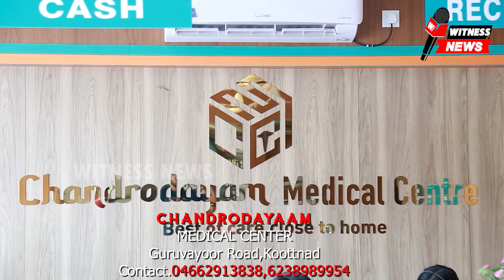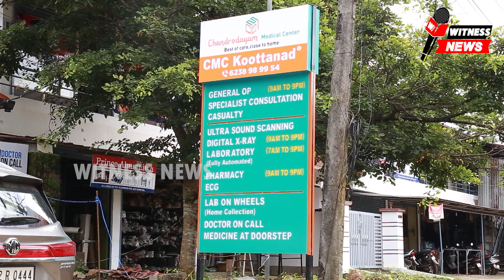കാഞ്ഞിരത്താണി പാരിക്കുന്നത്ത് ഫൈസലിന്റെ വീടിന് നേരെ പെട്രോൾ ബോംബെറ് അഞ്ചു വാഹനങ്ങൾ കത്തി നശിച്ചു.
കപ്പൂർ പഞ്ചായത്തിലെ പാരിക്കുന്നത്ത് ഫൈസലിന്റെ  വീടിന് നേരെ പെട്രോൾ ബോംബേറ്.സംഭവത്തിൽ വീടിന് കേടുപാടുകൾ സംഭവിച്ചു. മുറ്റത്ത് നിർത്തിയിട്ടിരുന്ന ലോറി, കാറ്, ബൈക്ക്, സൈക്കിൾ എന്നിവയും  കത്തിനശിച്ചു.
വെള്ളിയാഴ്ച രാത്രി ഒന്നരയോടെയാണ് സംഭവം. കഴിഞ്ഞദിവസം ഫൈസലും സംഘവും കപ്പൂർ സ്വദേശിയായ അബ്ദുൽ ഖാദർ എന്നയാളെ മർദ്ദിച്ചതിന് ചാലിശ്ശേരി പോലീസ് കേസെടുത്തിരുന്നു. അബ്ദുൽ ഖാദറിനെയും അദ്ദേഹത്തിന്റെ ഭാര്യയെയും പരിക്കേൽപ്പിക്കുകയും ചെയ്തു എന്നാണ് പരാതിയിൽ പറയുന്നത്. ഇതിനെ തുടർന്നുള്ള വിദ്വേഷമാണ് പെട്രോൾ ബോംബെറിൽ കലാശിച്ചത്  എന്നാണ്  കരുതുന്നത്.തൃത്താല പോലീസ് സ്ഥലത്തെത്തി മേൽനടപടികൾ സ്വീകരിച്ചു. സംഭവത്തിൽ രണ്ട് പേർ പോലീസ് പിടിയിലായി. കാഞ്ഞിരത്താണി കുമരനല്ലൂർ പാരിക്കുന്നത്ത് വീട്ടിൽ ഫൈസൽ, അഷറഫ് എന്നിവരാണ് പിടിയിലായത്. സംഭവത്തിലെ മറ്റ് പ്രതികൾക്കായി അന്വേഷണം ഊർജിതി മാക്കി.